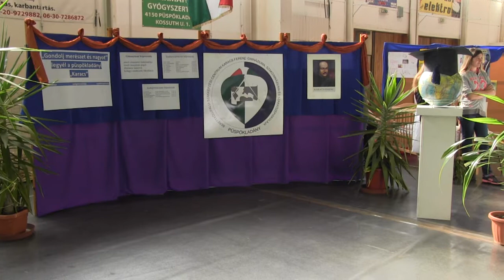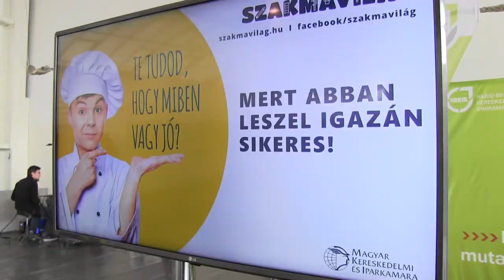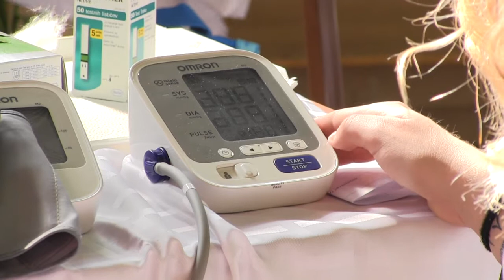A Magyar Kereskedelmi és Iparkamara szakmavilág roadshow-ja látogatott el városunkba